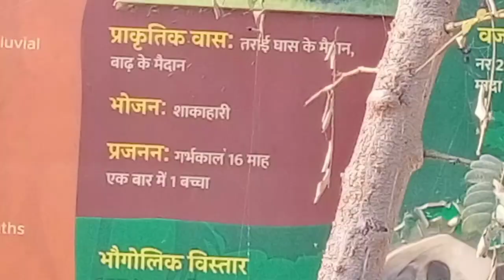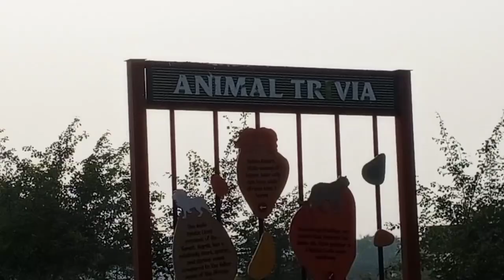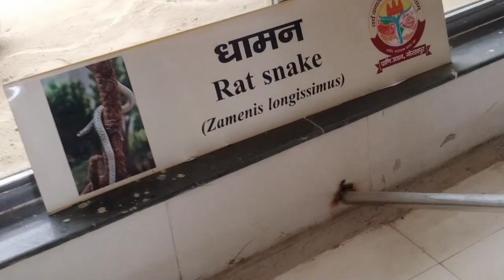Gorakhpur zoo🦓🐆 ki video part 2nd anupma#🤗🙏